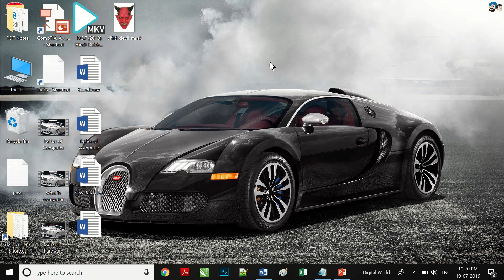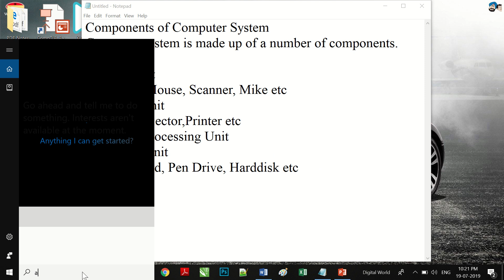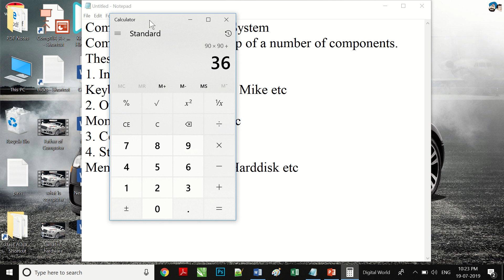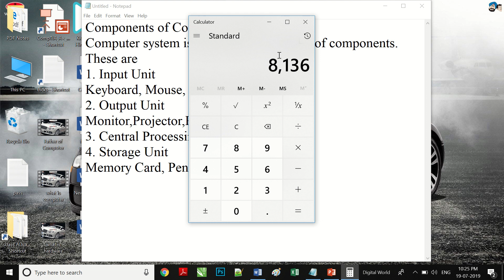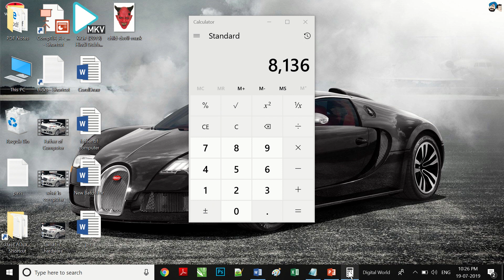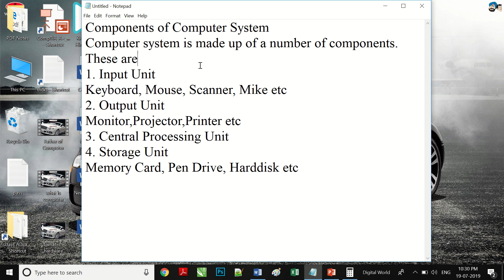Components of Computer System Tutorials in Hindi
Components of Computer System